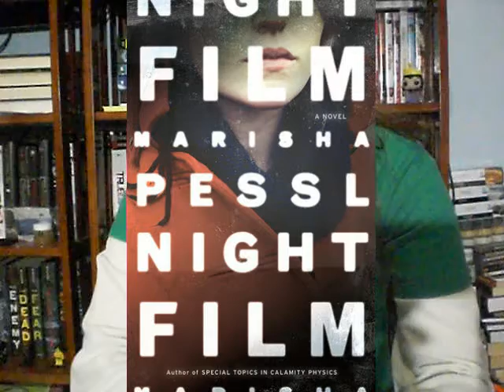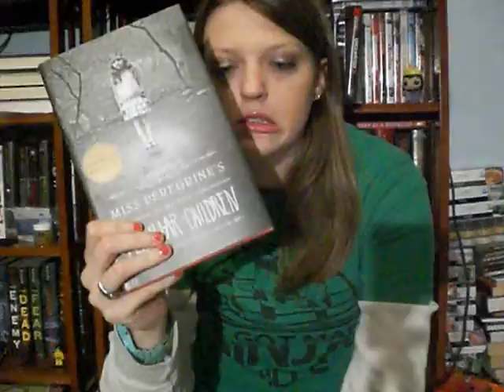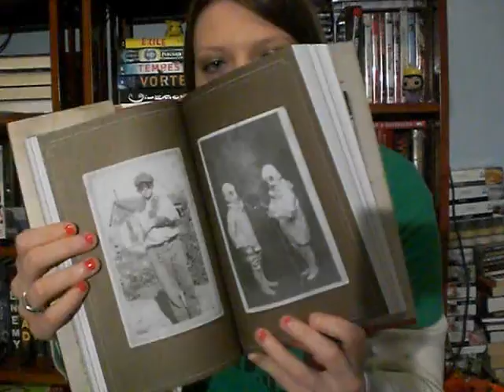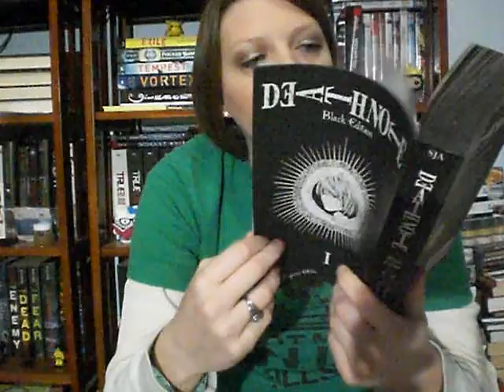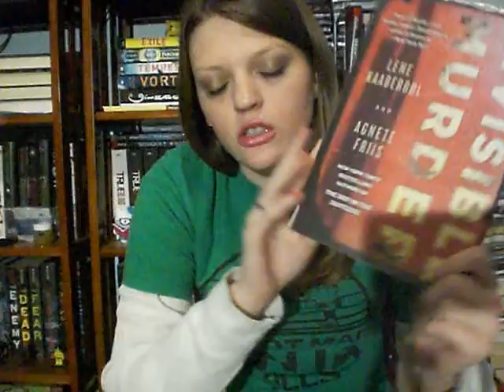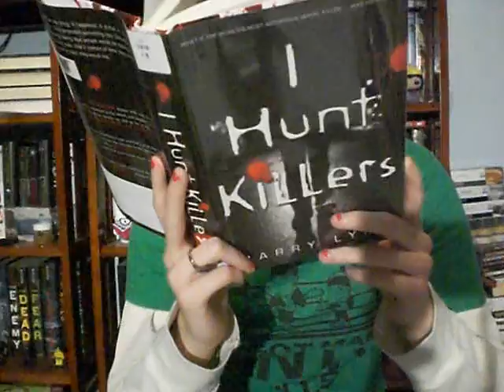February Wrap-Up and March TBR 2014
Here's all the books that I read in February and what I plan on reading in March.